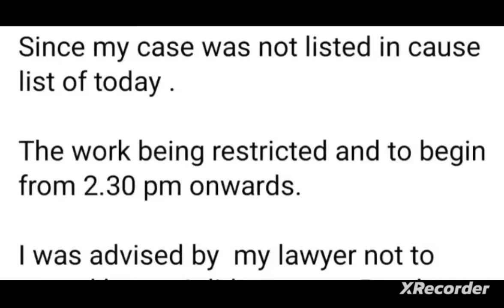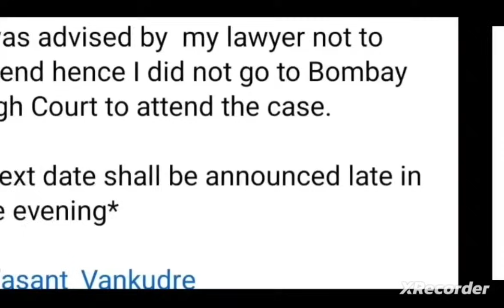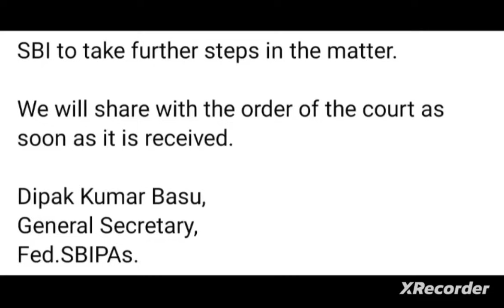Bank pensioners:: HONOURABLE BOMBAY HIGH COURT